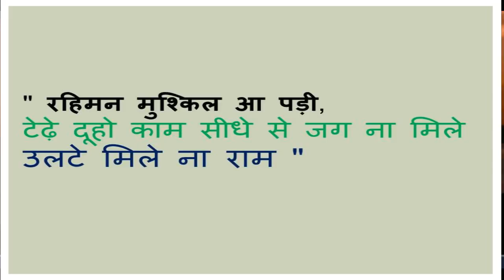ध्यान कैसे लगाए - How to do meditation ?